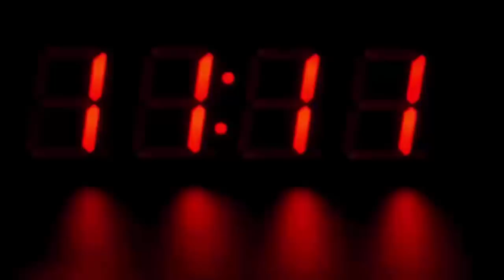अचानक चिता से खड़ा हो गया ये बुजुर्ग शख्स, फिर जो हुआ देखके हैरान रह गए सब गांववाले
Birth and death are determined by nature, there are no two opinions about it. When the term of life ends, they are called up and people here consider the body to be mortal and cremate it. But what will be the reaction of the people when the dead body gets up from the pyre before burning.

Yes, one such surprising case has come up in which a 70-year-old man died suddenly. Hours of death had passed, and as soon as preparations were made to burn in the crematorium, suddenly the dead stood up. Then the reason given by the old man was absolutely shocking. Let us know the whole matter…

What is the matter?
Actually this staggering case is making headlines from Firozabad in UP where a person named Gyan Singh was ill for several days. Please tell that their age has crossed the 70-year mark. At this stage of age there is no such disease that they have not suffered. That old man also had many life-threatening diseases such as blood pressure, sugar etc. for which treatment was being paid for years. It was just last February 1 when Gyan Singh died. There was an atmosphere of mourning among the family members and everyone started preparing for cremation. Though the death had already taken place in the morning, but everyone reached the crematorium with the dead body at 4 o'clock in the evening.